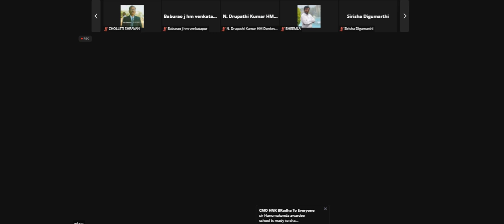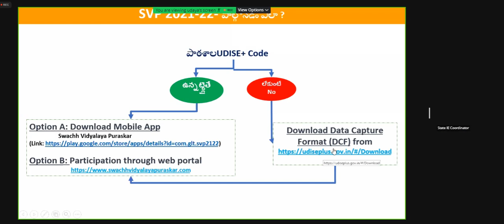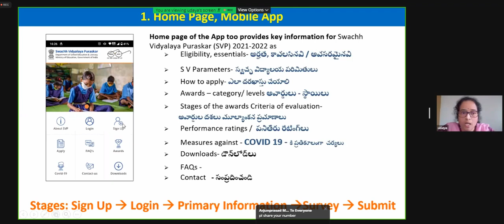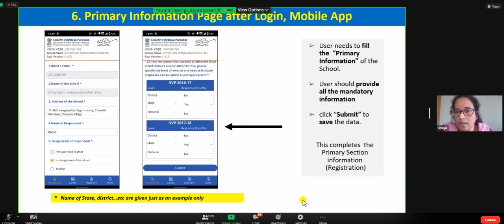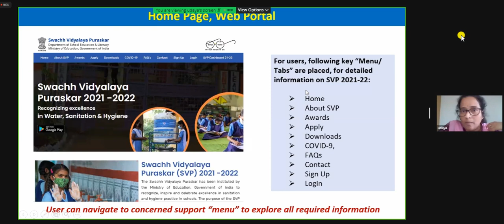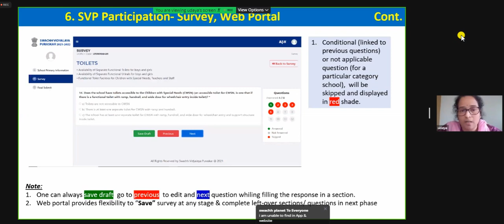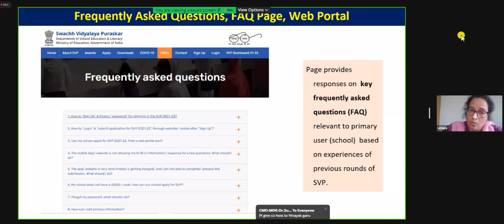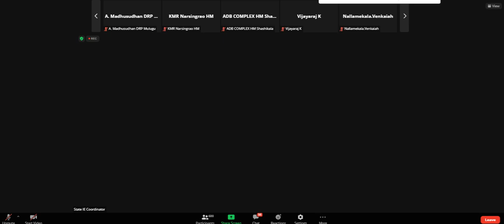Swatcha vidyalaya puraskar app tutorial